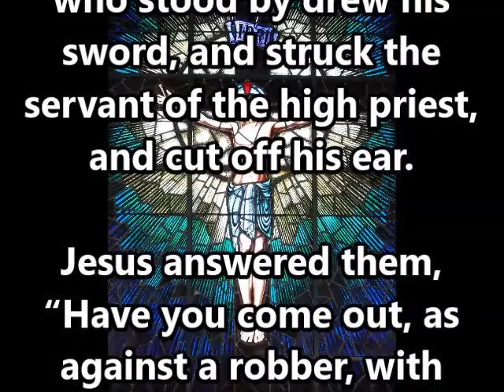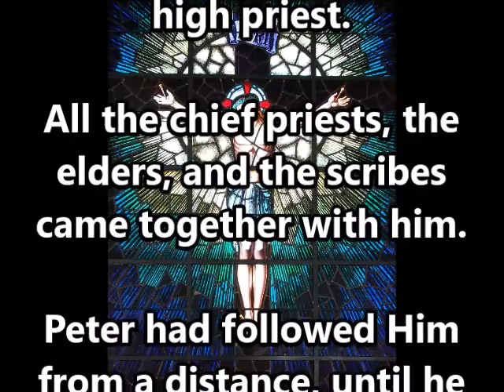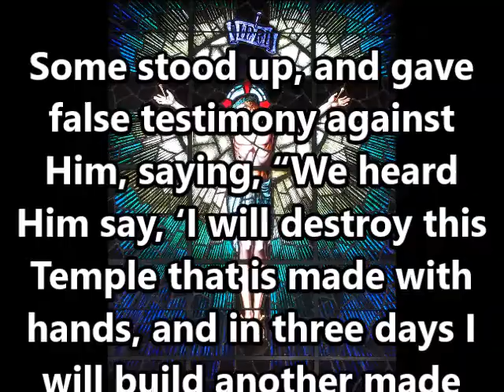Passion Sunday Reading: Mark 14:43b-59 (WEB)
A reading of Mark 14:43b-59 from the World English Bible for Passion Sunday